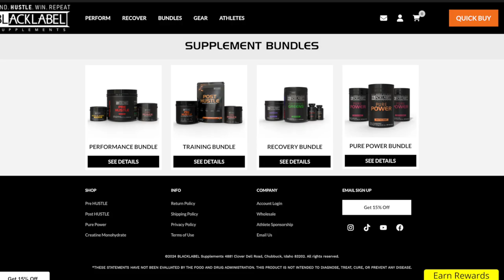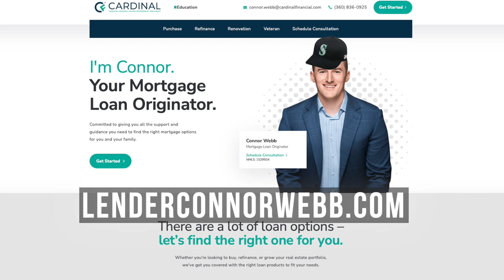Mariners Broadcaster Gary Hill Jr Talks How He Achieved His Lifelong Dream- Couch GM Podcast #34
I am joined by Mariners Radio Producer and Broadcaster Gary Hill Jr, discussing how he go to where he is today, fulfilling his lifelong dream of being a color commentator for the Seattle Mariners.